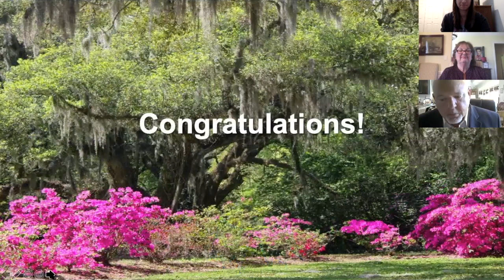2020 Unit Challenge Virtual Presentation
UPDATE: We would like to sincerely apologize to the St. Bernard RTA. They also submitted a form and are a Unit Challenge winner for 2020. This was certainly an oversight. We apologize for our error and any confusion this may have caused.

This is a recording of the 2020 Unit Challenge Virtual Presentation. Congratulations to our Unit Challenge Winners for 2020! For a full list of winners and more information about the Unit Challenge,